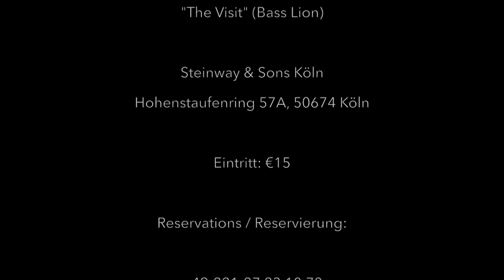Steinway & Sons Köln — Jazz & Talk 2018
Steinway Köln – Jazz & Talk

Piano & Kontrabass Duo Konzerte

Termine Frühjahr 2018

10.01.18 Simon Nabatov (Köln) 19:30

28.02.18 Christian Elsässer (München) 19:30

21.03.18 Laia Genc (Köln) 19:30

18.04.18 Billy Test (New York, USA) 19:30

13.06.18 Jeb Patton (New York, USA) 19:30

Steinway & Sons Köln

Wir laden Sie herzlich ein zu unseren Veranstaltungen bei Steinway& Sons in Köln. Da die Anzahl der Sitzplätze begrenzt ist, bitten wir um frühzeitige Reservierung:

Eintritt €15

Steinway & Sons Köln
Hohenstaufenring 57a
50674 Köln

Photo Credits:

Simon Nabatov:
Photo by Andrey Lysikov
Photo by Florian Ross

Photo Credits:

Christian Elsässer
Photo by Lena Semmelroggen

Laia Genc
Photo by Kurt Rade
Photo by Gerhard Richter

Billy Test
Photos from Billy Test (Press Kit)

Adam Birnbaum
Photos from Adam Birnbaum (Press Kit)

John Goldsby
Photos by Julia Goldsby​